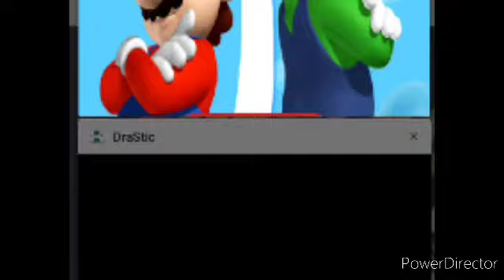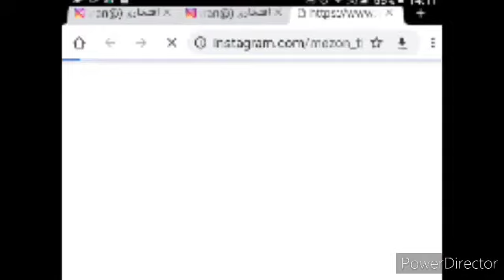NEW SUPER MARIO BROS #2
SÓ POSSO PEDIR 1 MILHÃO DE DESCULPAS PELA HORROROSA QUALIDADE DESTE VÍDEO. É QUE ELE FICOU GRANDE DEMAIS E SE EU BOTASSE EM HD ELE IA PESAR MUITO. SORRY 😐